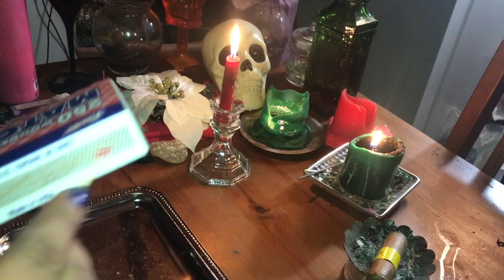Easy Cigarette Love Spell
Easy effective love spell to bring your lover back or to reach out, get them to contact you as soon as possible. Works wonders for those stubborn or narcissistic individuals

Tools
*Cigarettes
*Coffee
*Sugar
*Blue or Red Ink
*Dragons Blood incense
*Tray or Plate (To allow ashes to fall}
*Matches
*Prayer
Spirit of despair i call upon thee to bring (insert name of partner) unto me, make him/her think of me day and night 24 hours 7 days of the week
Spirit of despair may he/her not rest until he/her speaks to me
he/she will not eat, he/she will not drink until hes/shes in my arms
Spirit of despair i call upon thee through the element of fire and air may he/she receive this call i make (insert Full Name and date of birth)
Saint Simon hear my plea if he/she has lost their way to my love speak my name (say your full name and date of birth) into his/her ear, Saint Simon let him/her not rest in complete despair emptiness and sorrow until they return to me
In perfect love and perfect trust i call unto thee please bring him/now to me
(once prayer has been recited out loud light cigarette)
Throughout smoking the cigarrette be in complete control when you feel enough energy/power tap on table 3 times and continue to smoke the cigarette until it is completely consumed. Continue to do this until they make point of contact. (minimum times done per day is twice a day)

3 Card Reading $15.00
30 Min Reading $50.00
1 Hr Reading $85.00